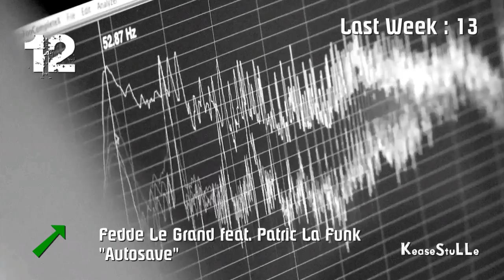Deutsche Top 20 Dance / House Charts [KW 13 2011]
Charts für die Kalenderwoche : 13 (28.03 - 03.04)